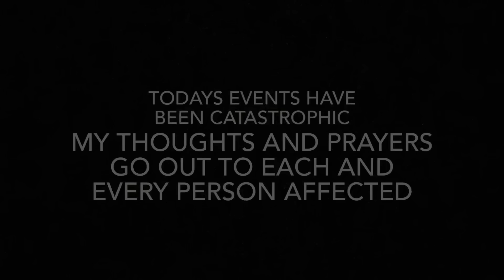The Great Eastern Kentucky Flood - July 28th, 2022.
A few minutes clip of the catastrophic flooding in Eastern Kentucky today. My thoughts and prayers go out to everyone affected.